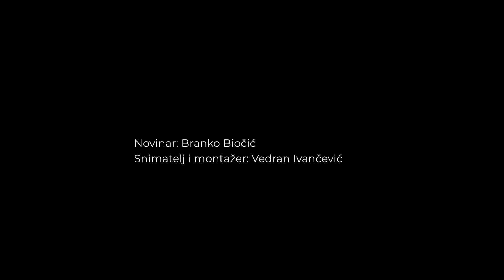RAŠA - Tjedan filma i glazbe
Trg u Raši odnosno Raška placa kako ga mještani nazivaju postala je ljeti mjesto održavanja raznih kulturnih i zabavno - glazbenih događanja. Nakon koncerta Halida Bešlića koji je napunio raški trg već petu godinu ovdje je gostovao „Motovun film festival“ s programom „Čine na place va Raše“. Program  se održavao  četiri večeri od 8 do 11. kolovoza a projekcije filmova uz besplatan ulaz svake večeri u 21 sat.
Organizatori ovih ljetnih filmskih i glazbenih večeri bili su Općina Raša i njezina Turistička zajednica.

Novinar: Branko Biočić
Snimatelj i montažer: Vedran Ivančević

Glazba:
Alexi Action - Fashion